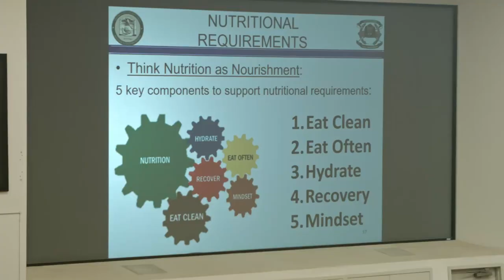Recruits with Bravo Company, 1st Recruit Training Battalion, receive nutrition classes at MCRD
Bravo Company - Classes
SAN DIEGO, CA, UNITED STATES
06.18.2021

Recruits with Bravo Company, 1st Recruit Training Battalion, receive nutrition classes at Marine Corps Recruit Depot, San Diego, June, 2021. Recruits receive classes throughout recruit training to better themselves individually, and for the marine Corps.

Film Credits: Video by Brandon Williams

USMC
recruits
Marines
MCRDSD
MarineRecruit